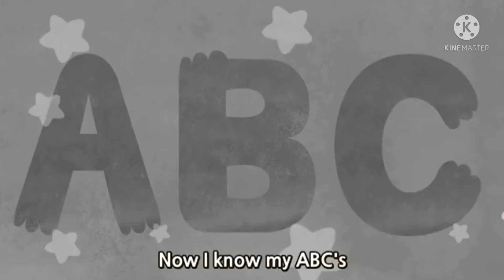ABC SONG NURSERY RHYME FOR KIDS.